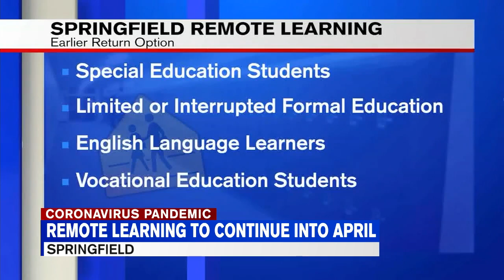Springfield family reacts to district's decision to extend remote learning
Springfield Public Schools announced Thursday night that students will continue remote learning through April.